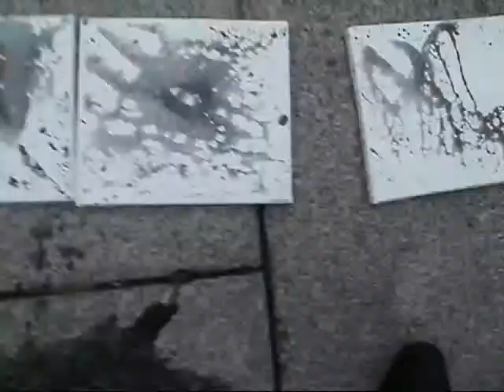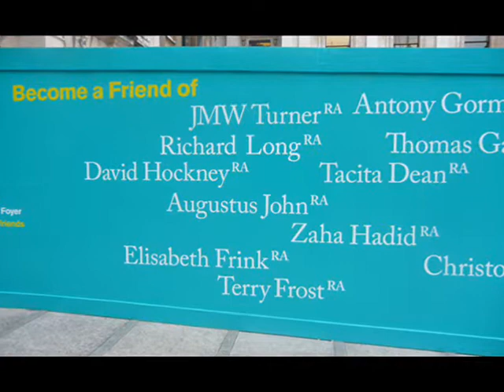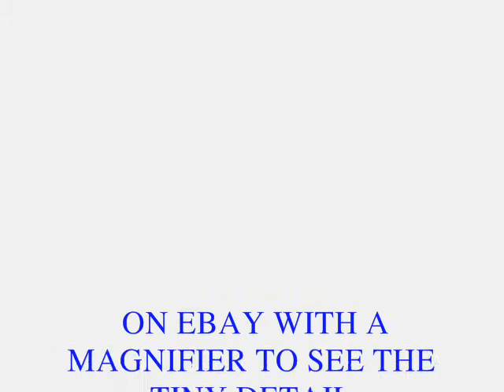TAGZEES ROYAL ACADEMY OF ARTS EXHIBIT AND PUDDLE ART PAINTING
Anonymous artist Tagzee Puddle art at Royal academy of arts London Off to Abbey Road next then the National Portrait Gallery London